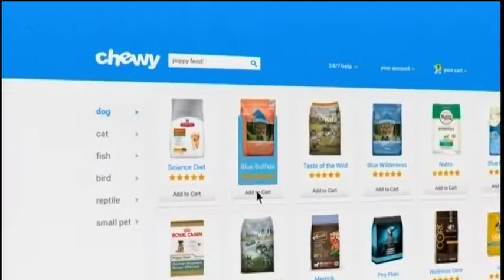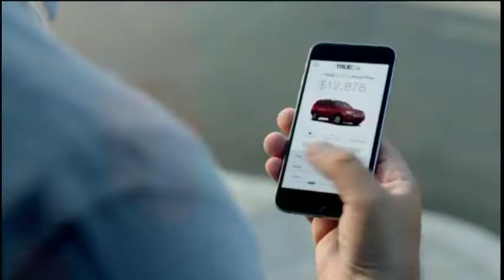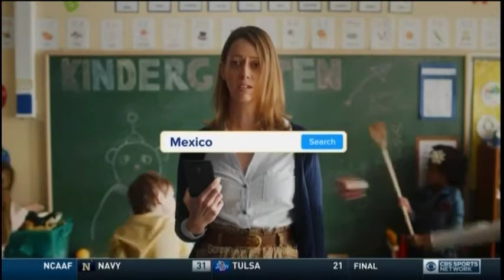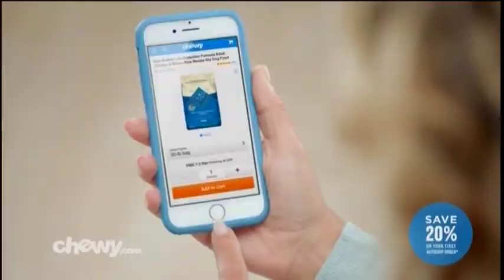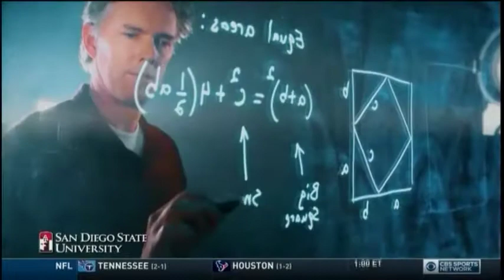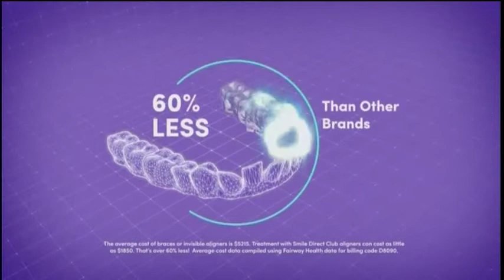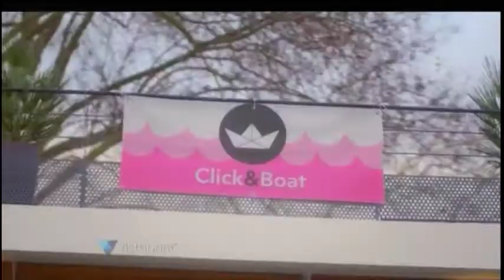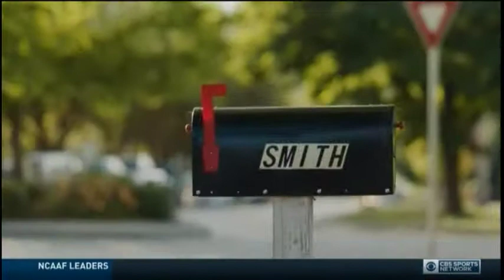Northern Illinois Huskies @ San Diego State University - Sept. 30, 2017